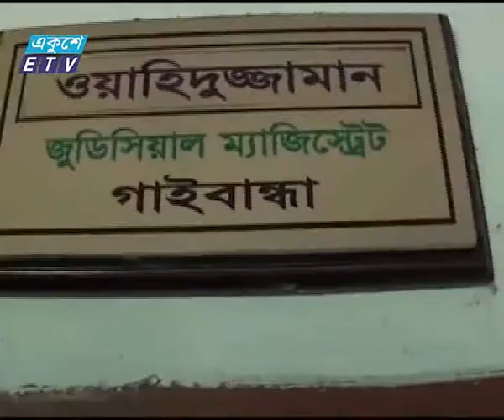MP Liton Mumla News Ekushey Television Ltd 25 10 2015